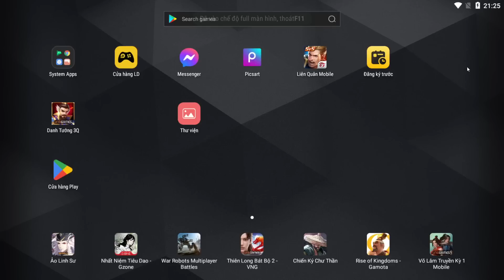Danh Tướng 3Q Tôn Sách Hán Mạnh Khủng Khiếp Gây 50 Tỷ Dame Không Thể Tin Được Nhưng Đó Là Sự Thật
Link Nhóm Zalo Chia Sẻ Kinh Nghiệm Chơi Game Và Hướng Dẫn

Link Đăng Kí Tài Khoản Danh Tướng 3Q Lậu

Link Nhận Code Ngày Nhớ Làm Theo Hướng Dẫn Fanpage

Link Cộng Đồng Mua Bán Trao Đổi Acc Giá Rẻ